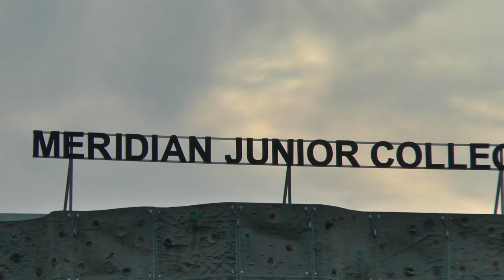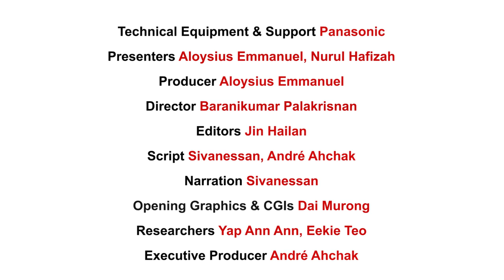National School Games Show 2012 - Episode 8